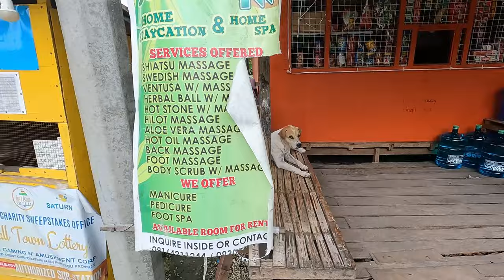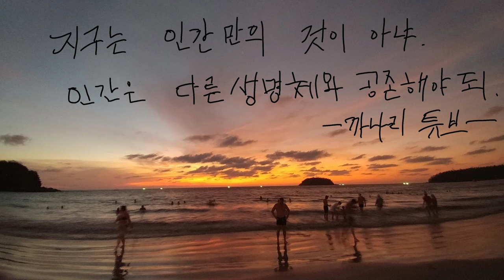모알보알 공짜술에 파티하는 숙소😜 하루종일 스노클링🤿으로 힐링하고 저녁엔 파리~예~ 😜 [세부 한달살기24]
세부 모알보알에서 한달살기 중이에요.
낮에는 스노클링 밤에는 파티~~
구독💖추천💕은 컨텐츠 제작에 많은 힘이 됩니다.